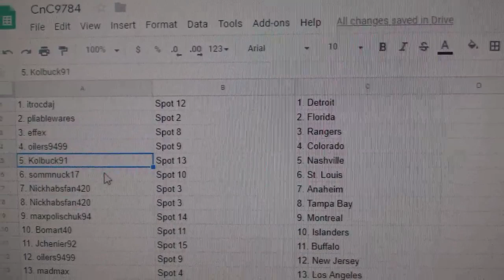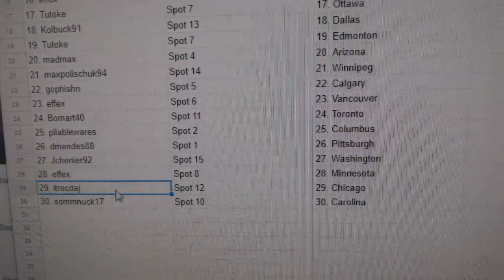Team Randoms - C&C GB #9784